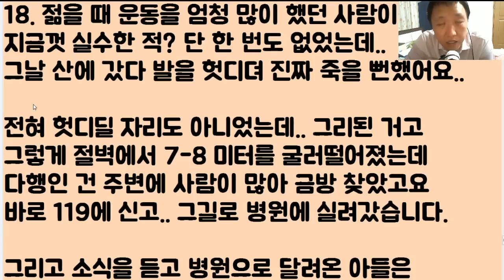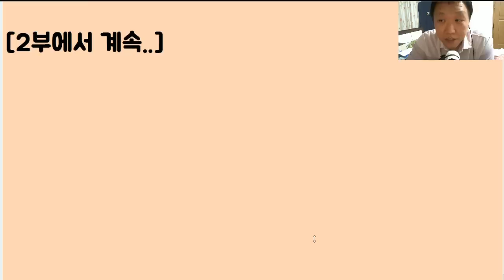[헐;;; 이게 뭐여ㄷㄷㄷㄷ] 여러분? 저희 아들이 귀신을 봐요 하루는.. 얘가 '누나 어깨.. ' 이러니까 딸내미 어깨가 퐁~ 빠지고;;; 이걸 어쩌면 좋죠ㅠ?